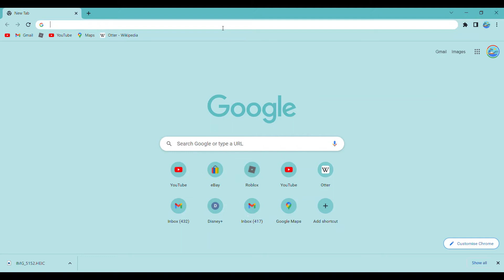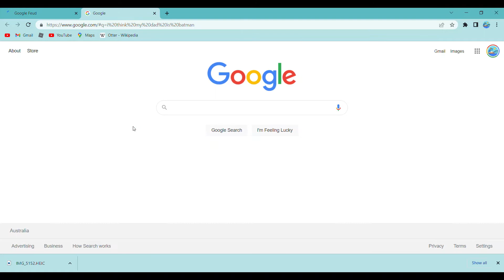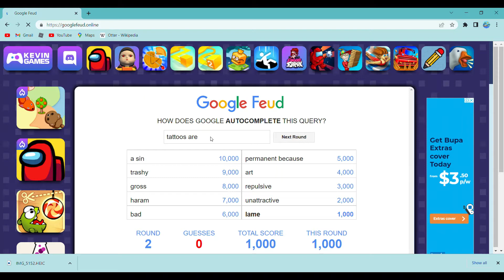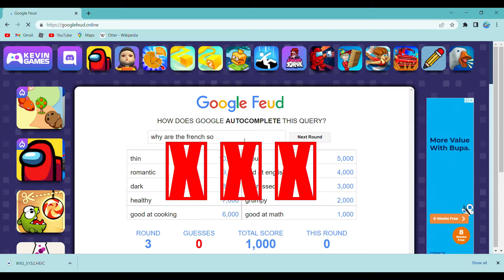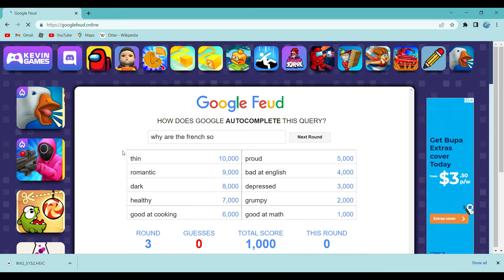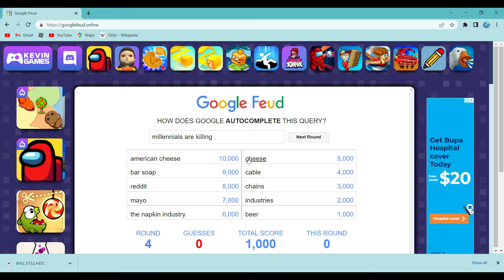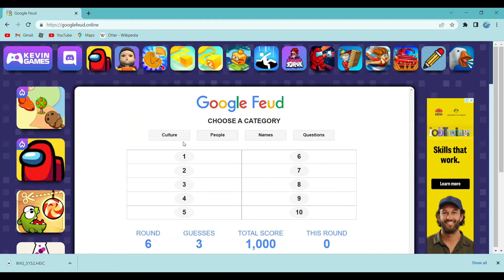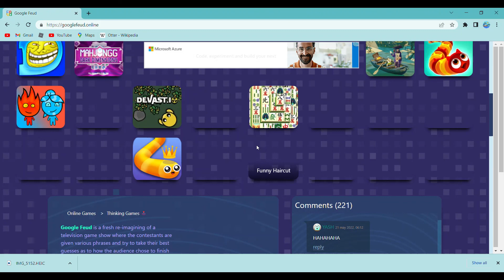The Challenging things to do With Google Feud!!!